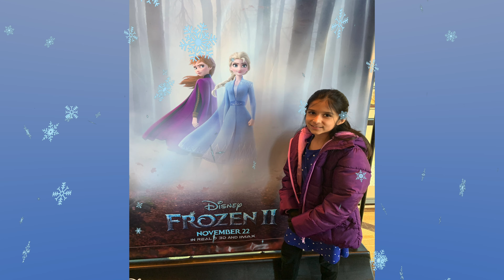FROZEN II REVIEW BY AN 8 YEAR OLD !!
Arya shares are views about the movie Frozen II. She talks about Elsa, Ana and olaf and what she feels about the whole movie.